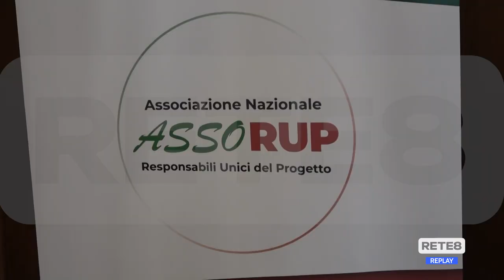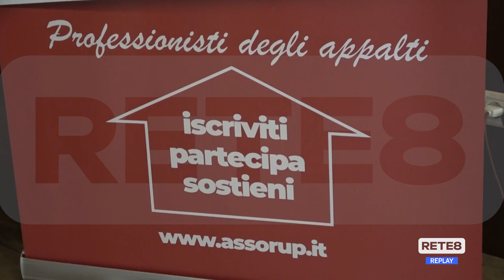Pescara - La figura del Rup al centro di un convegno